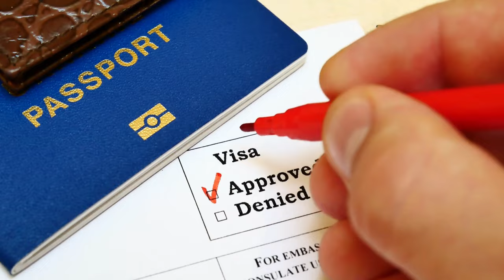Why You Do It For Love: A Pandemic Love Story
If you're looking to emigrate to Australia, then in this podcast we find out why you do it for love: a pandemic love story. If you want to move to Australia with family or you're thinking you want to move to Australia from USA, this video podcast will help you. Our guest Kaitlyn migrated from the USA to Australia to be with her Australian partner and ultimately secure a partner visa. We want to share her story with you to help and inspire you to move to Australia 2023, watch our podcast to find out how to migrate to Australia from USA!